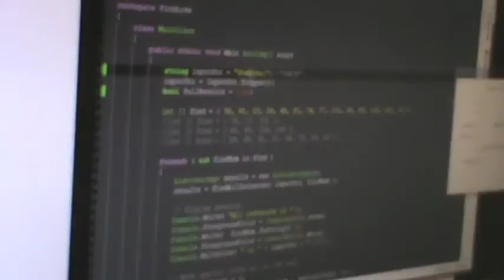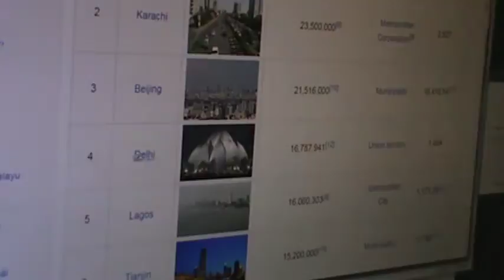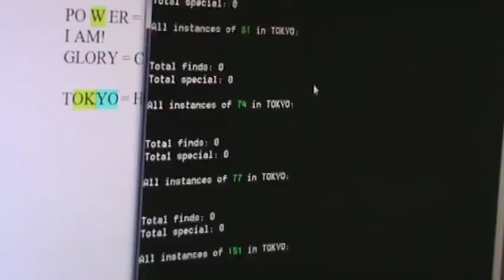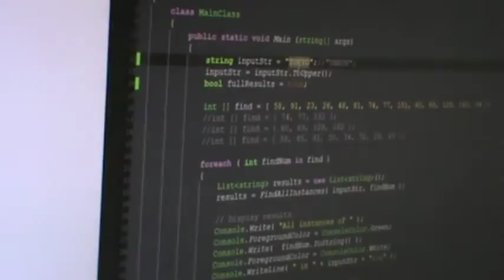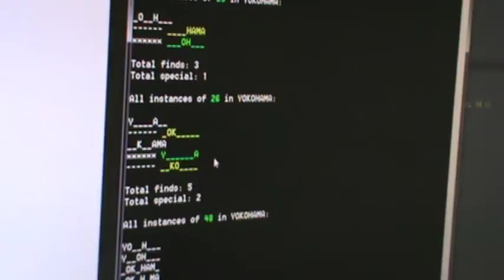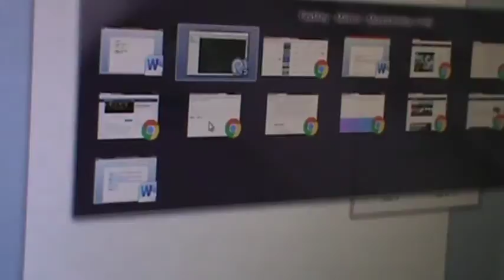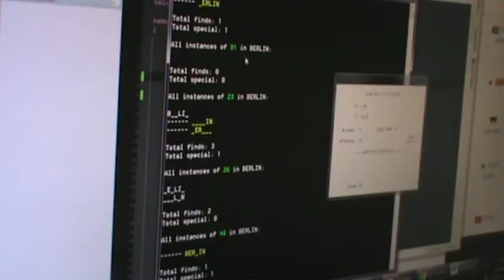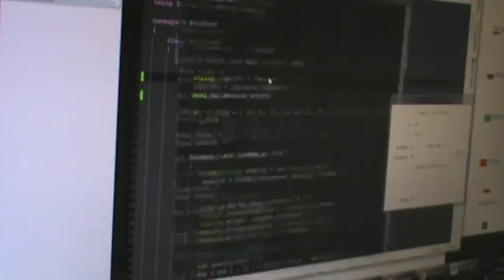M2U05657, TOKYO = HOLY GOD, CITIES